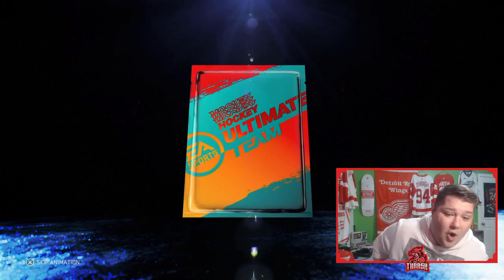DOING A DRAFT SET! - HUT WARRIORS Ep. 22 - NHL 20 RTD1 Series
► Looking for a new NHL Jersey? Check out CoolHockey! - CoolHockey.com/thrash